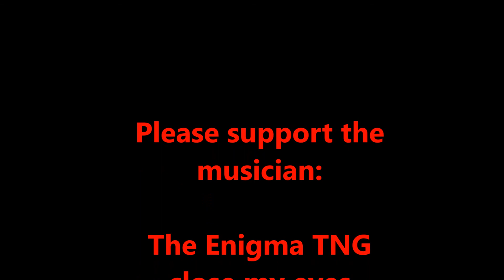BF3 - Incredible Helicopter (9) incl. TMM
incl. beautiful tv missiles
● PS3 & 360: Gothstar69